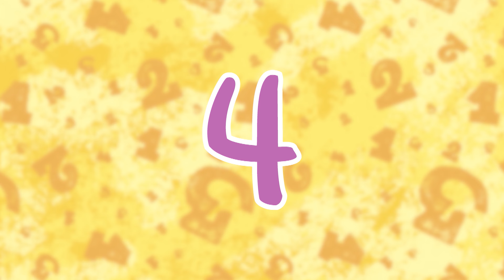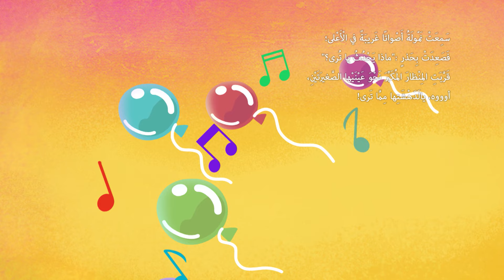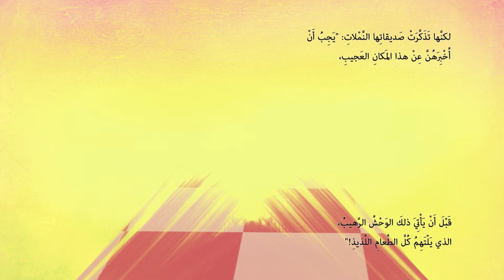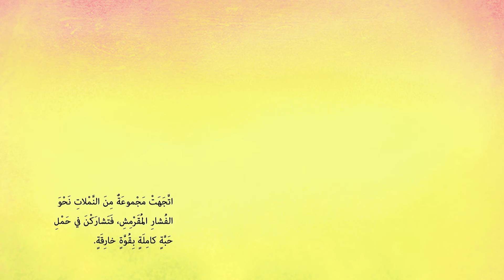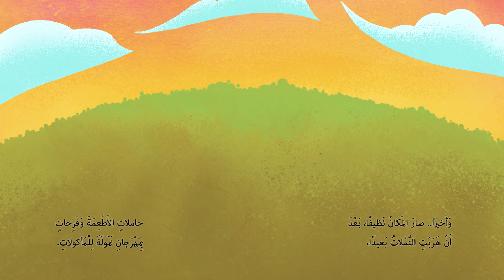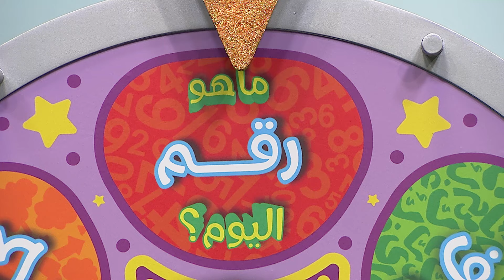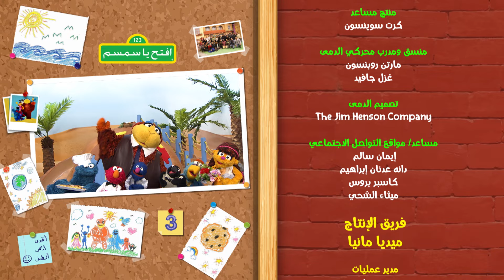نحن - افتح ياسمسم الموسم الثالث - ح7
هدف حلقة "نحن" هو التشجيع على التعاون وإبراز أن الإنسان جزءٌ من مجموعة

هل تبحثون عن مقاطع وحلقات جديدة للأطفال من برنامج أهلاً سمسم من مبتكري افتح يا سمسم وشارع السمسم؟ قوموا بالمشاهدة هنا

يمكنكم مشاهدة المزيد من الحلقات الكاملة و مقاطع تعليمية جديدة للأطفال من مبتكري افتح يا سمسم هنا